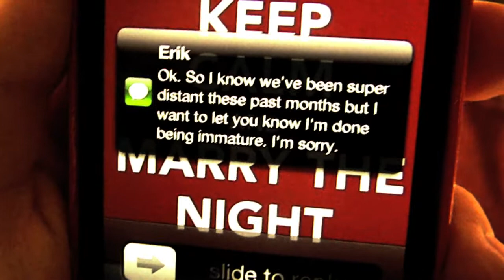DISARMED- Rachel Brown (Official Music Video)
Music video by Rachel Brown performing Disarmed (Official Video).
Filmed, producted and directed by Unaccompanied Minors prod.
Unaccompanied Minors Production is proud to present the official DISARMED music video. Unaccompanied Minors [Minors unaccompanied] will be working with Rachel Brown in the future.